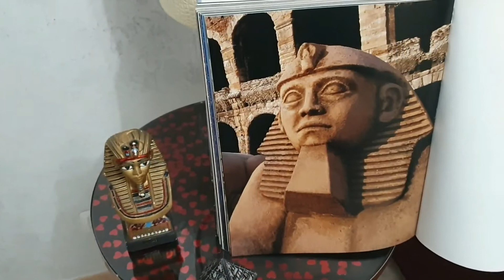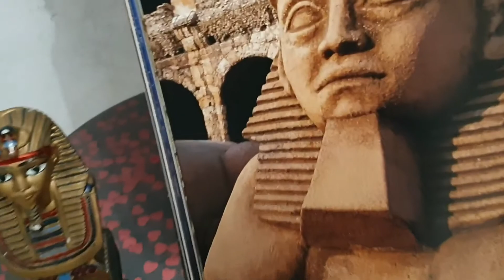TORNEO DI NOI, QUIZ - Casting Aspiranti Giocatori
VUOI CANDIDARTI come concorrente di Noi, quiz?
Il conduttore Giuseppe Pino Macrì ti aspetta per giocare con i REBUS intriganti e divertenti de "LA SFINGE".
Il premio in palio?
Il palcoscenico del Canale in cui presentare una realtà bella ed importante che ti sta particolarmente a cuore.
SCRIVI UN COMMENTO dove ti proponi come giocatore e descrivi cosa vorresti presentare al pubblico di Noi, quiz se vincessi il torneo.
BUONA FORTUNA!